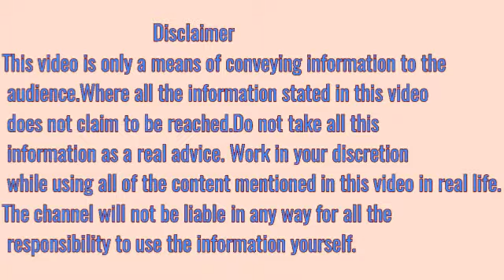कोलेस्ट्रॉल कम करने के घरेलू उपाय